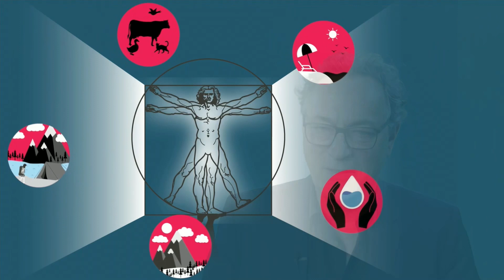Nature Deficit Disorder and The New Human Renaissance Futurist Keynote Speaker Gerd Leonhard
We are surrounded by technology, and that's inevitable, but we also need to enjoy more offlineluxury + do some rewilding. ⬅️ Nature Deficit Disorder is officially a disease now. Here's a short excerpt from a recent keynote, on The New Human Renaissance